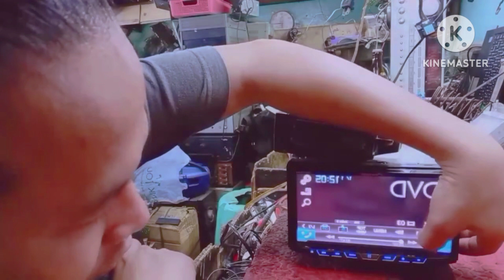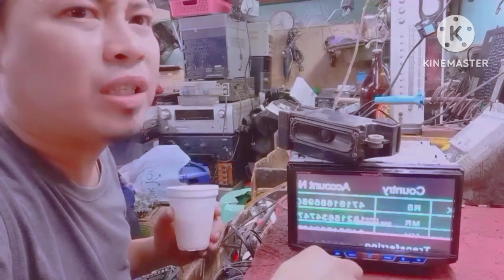Pioneer AVH-X4700BS Double Din Multimedia DVD Receiver MIXTRAX Car Stereo/Head Unit | Repair!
Repair and troubleshooting!
No power problem!
Dismantle or Disassembling!
Tips and repairing guide tutorial!